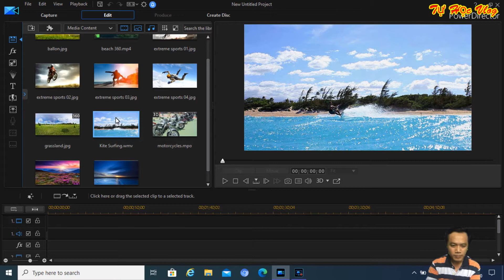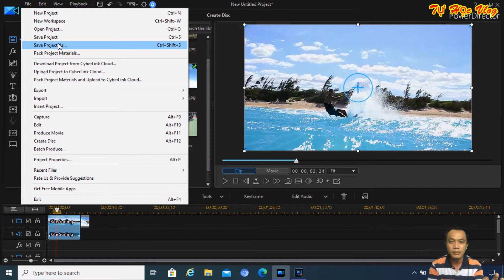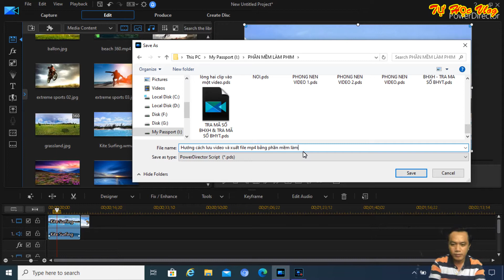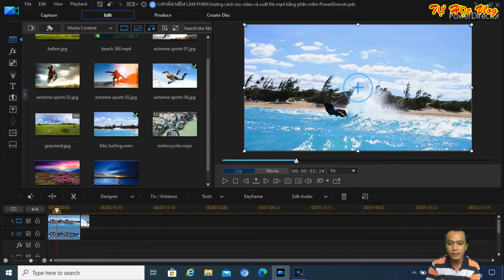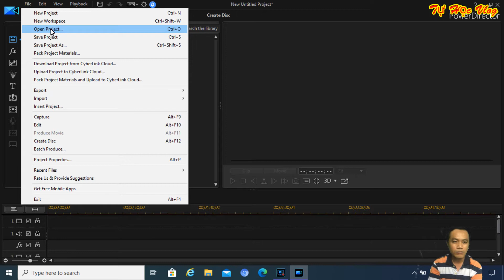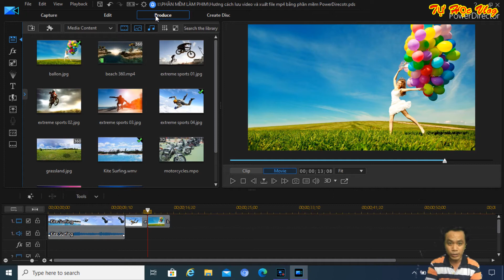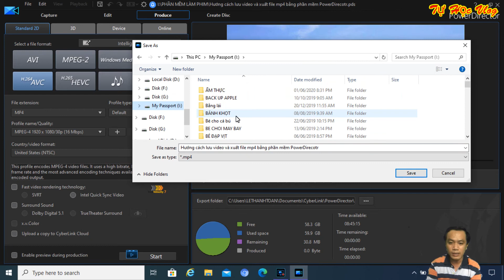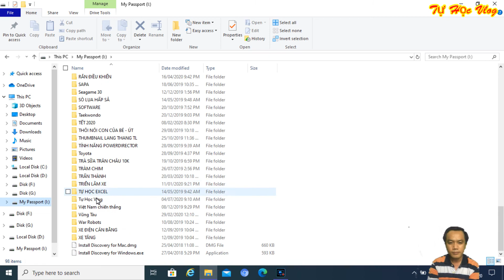Hướng dẫn lưu video và xuất file mp4 bằng PowerDirector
Hướng dẫn lưu video và xuất file mp4 bằng PowerDirector. Sau khi chúng ta thực hiện việc chỉnh sửa video để cho ra thước phim hoàn chỉnh chúng ta cần lưu lại video với định dạng đuôi pds. Video dạng đuôi pds có thể thực hiện chỉnh sửa lại nếu thấy cần. Sau khi chỉnh sửa xong thì chúng ta xuất ra video dạng đuôi mp4 chất lượng HD hoặc 2k hoặc 4k. Việc thực hiện chỉnh sửa, lưu video, xuất video được thực hiện bằng phần mềm làm phim chuyên nghiệp Cyberlink PowerDirector.
Trong quá trình làm phim nếu có vướng mắc gì các bạn cứ bình luận bên dưới mình xem sẽ giải đáp cho các bạn.
Rất mong nhận được sự ủng hộ nhiệt tình từ các bạn.